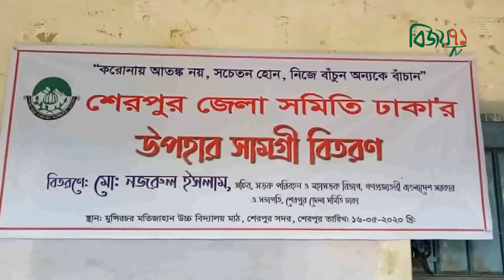Bijoy 71 Tv শেরপুরে ঢাকাস্থ শেরপুর জেলা সমিতির খাদ্য সামগ্রী বিতরণ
বিজয় ৭১ টিভির পক্ষ থেকে আপনাকে স্বাগতম। বিভিন্ন জেলা-উপজেলার নতুন নতুন সংবাদ পেতে আমাদের চ্যানলটি দ্রুত Subscribers করুন। লাইক কমেন্টস করে আমাদেরকে উৎসাহ দিন।যোগাযোগ- ০১৭১৪৫৮১৮৮২

 শনিবার দুপুরে শেরপুর জেলা সমিতি ঢাকার উদ্যোগে মুন্সি চর মতি জাহান উচ্চ বিদ্যালয় মাঠে  কর্মহীন অসহায় মানুষের মাঝে খাদ্য উপহার সামগ্রী বিতরণ করা হয়। স্থানীয় ইউপি চেয়ারম্যান মোঃ খোরশেদুজ্জামানের সভাপতিত্বে অনুষ্ঠানে প্রধান অতিথি ছিলেন, বাংলাদেশ সড়ক পরিবহন ও সড়ক বিভাগের সচিব, শেরপুর জেলা সমিতির ঢাকার সভাপতি মোঃ নজরুল ইসলাম। বিশেষ অতিথি বাংলাদেশ সড়ক ও জনপদ বিভাগের প্রধান প্রকৌশলী শাহরিয়ায় রহমান, শেরপুর জেলা সমিতির ঢাকার যুগ্ম মহা-সচিব একেএম রফিকুল ইসলাম সহ অন্যান্যরা।